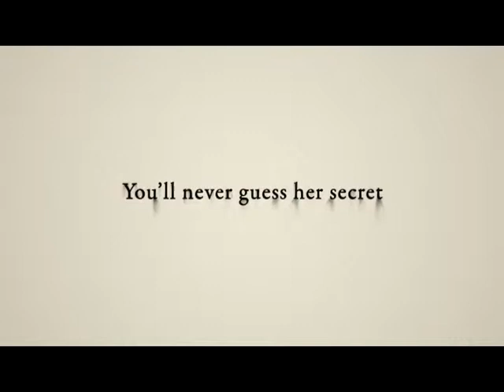Illuin Early Life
A video about Illuin's life in the modern world. Daughter of Melkor and Cami she is adopted. And is a very troubled child, can she over come her darkness?